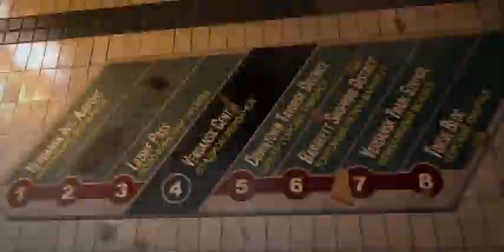Call Of Duty: Modern Warfare & Warzone - Season 6 Trailer